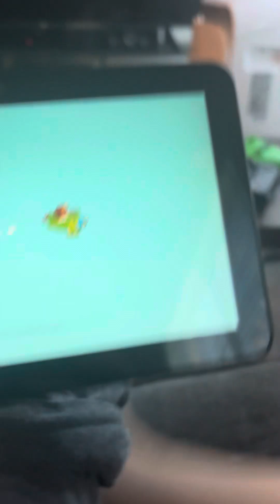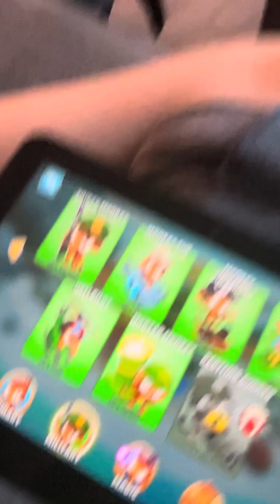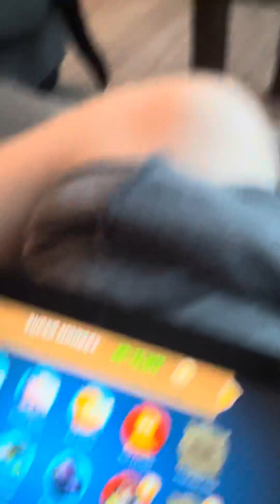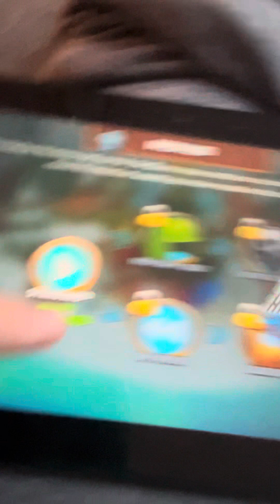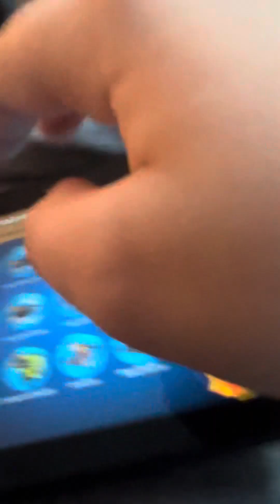Playing Bloons td 6 (part 1)